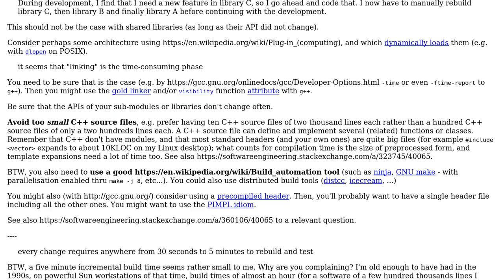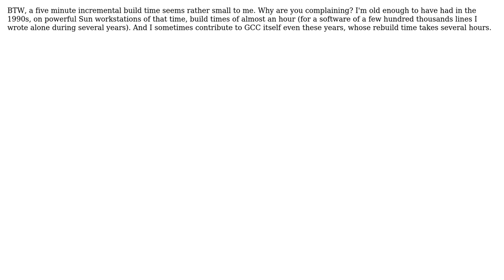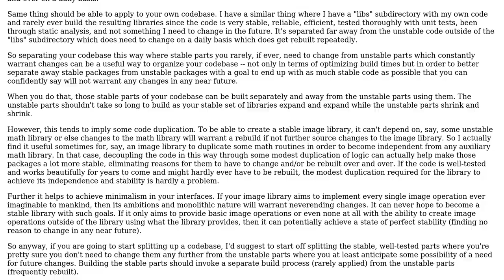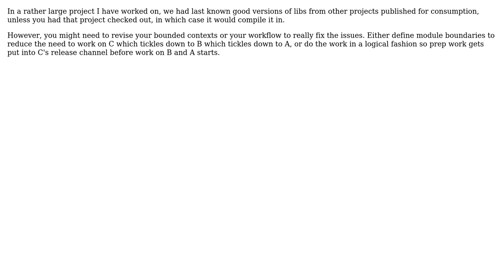Software Engineering: Splitting large C++ project (5 Solutions!!)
Software Engineering: Splitting large C++ project

With thanks & praise to God, and with thanks to the many people who have made this project possible! | Content (except music & images) licensed under CC BY-SA | Music | Images & others | With thanks to user matpen user Martin K user Graeme Wicksted user gnasher729 user Basile Starynkevitch and the Stack Exchange Network Trademarks are property of their respective owners. You are responsible for your own actions.